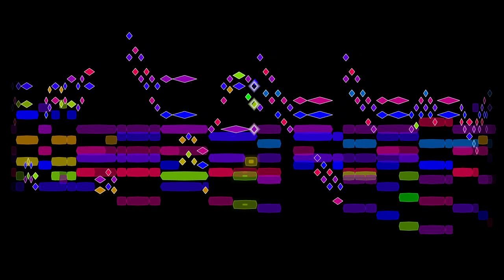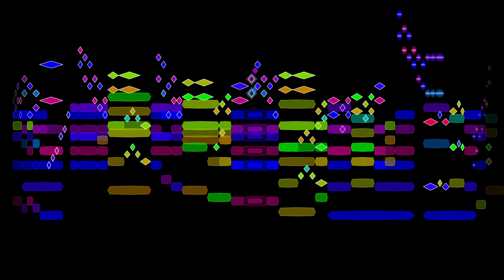Blackwood, 14-note Microtonal Etude (opus 28) Allegramente ©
Easley Blackwood's 14-note Microtonal Etude (from Twelve Microtonal Etudes for Electronic Media, opus 28), with an animated graphical score.  I am indebted to Matthew Sheeran for supporting this project and providing score data on which this video is based.
FAQ

Q: Where can I hear the rest of Blackwood's microtonal etudes?

Q: What does this display mean?
A: I will add more information about this video here, shortly ...